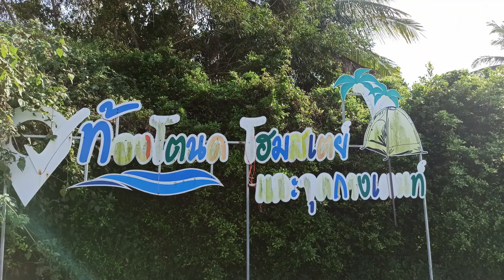The Solo Trip: A Bucket List/ EP.3 Tong Tanod Beach | โซโลทริปกับลิสต์ในฝัน/ ep.3 หาดท้องโตนด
ขับขี่ Rebel 500 เดินทางท่องเที่ยว สัมผัสธรรมชาติ วัฒนธรรม ค้นหาความหมายให้กับชีวิต